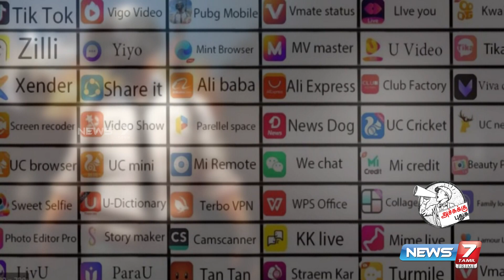புதிய வடிவில் கலக்க வரும் PUBG | அச்சுக்கு புதுசு